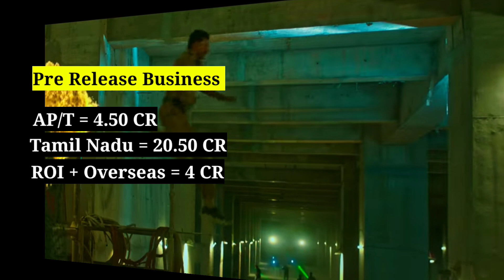Lathi Charge movie lifetime worldwide total box office collection।। Vishal & Sunaina।।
Hello gys;
           Wlc to Filmy Wood 👈
           🔴 ʟɪᴋᴇ❤
           🔴 ꜱʜᴀʀᴇ❤
           🔴 ꜱᴜʙꜱᴄʀɪʙᴇ❤

welcome my channel Filmy Wood 🤪

all south movie box office collection
all south movie collection
all tamil movie box office collection
all tamil movie collection
all telugu movie box office collection
all telugu movie collection
all kannada movie box office collection
all kannada movie collection
all malayalam movie box office collection
all malayalam movie collection
all bollywood movie box office collection
all bollywood movie collection
all tollywood movie box office collection
all tollywood movie collection
all kollywood movie box office collection
all kollywood movie collection
all hollywood movie box office collection
all hollywood movie collection

Song: Aakash Gandhi : Liquid time